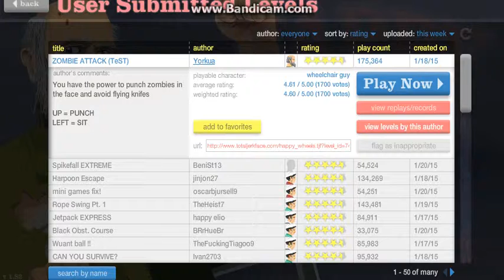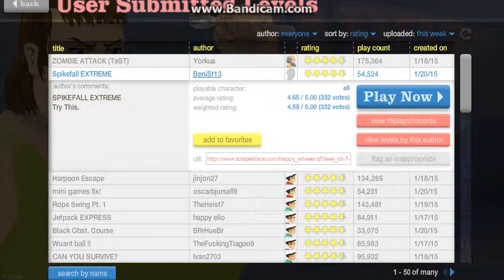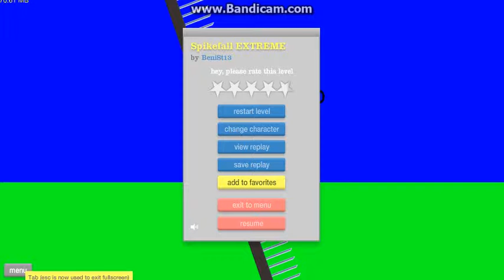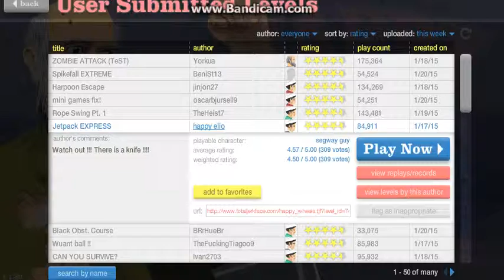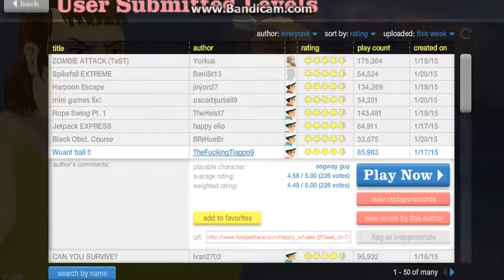Happy wheels part 2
hello guys welcome back to happy wheels you saw it was coming